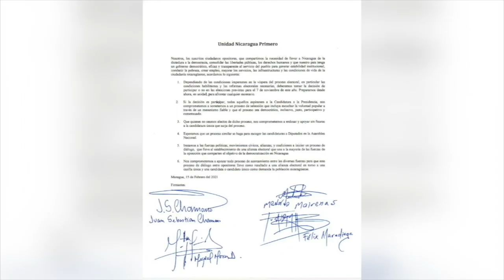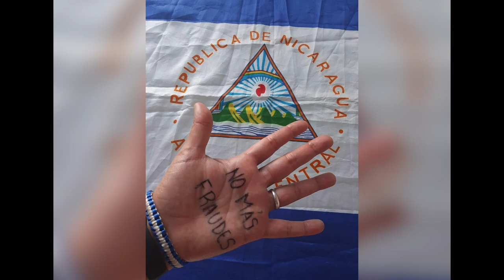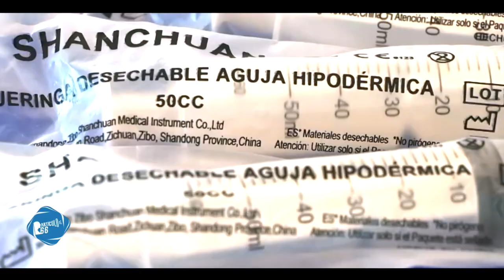Opositores, a contra reloj, buscan la unidad antes del 12 de mayo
La Coalición Nacional se muestra urgente de unidad, mientras que la Alianza Ciudadana calla y no responde si se unirán o si irán de forma individual a competir contra Ortega. Tienen hasta el 12 de mayo para inscribir sus alianzas como grupos políticos.